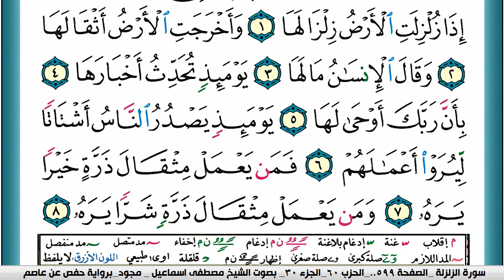سورة الزلزلة مكتوبة مصطفى اسماعيل مجود تسجيل الاذاعة المصرية | كنوز الهدى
الكلام الذي في الأسفل لغرض نشر المقطع فقط :

كنوز الهدى,
كنوز الهدي,
كنوز,
الهدى,
الهدي,
قران كريم
قرآن كريم
قرءان كريم
قران
قرآن
قرءان
القران الكريم
القرآن الكريم
القرءان الكريم
القران
القرآن
القرءان
mustafa ismail
مصطفى اسماعيل
k mustafa
Warsh 'An-Nafi'
KonoozAlhuda
konoozalhuda
konooz
Konooz Alhuda